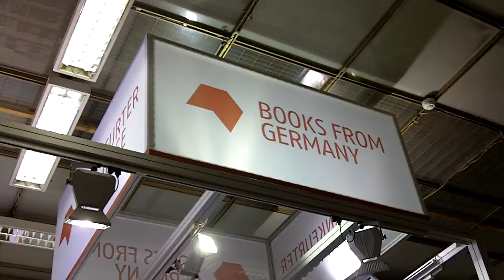Der Stand der Frankfurter Buchmesse auf der Moskauer Buchmesse non/fiction